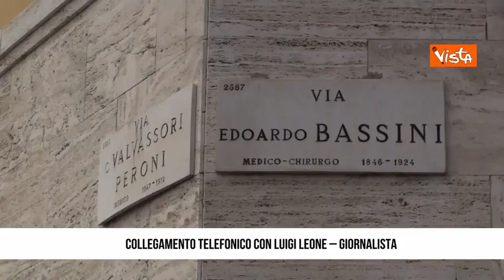Leone: "Le dimissioni di Draghi si tramuterebbero in una vittoria per Putin"